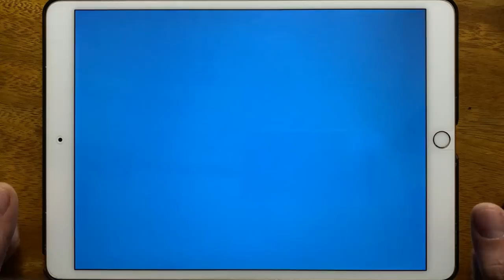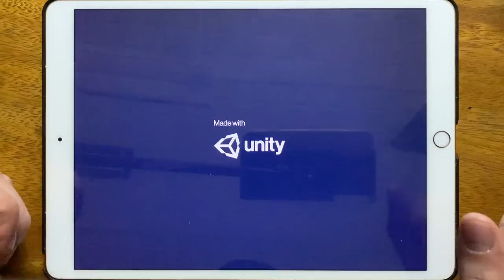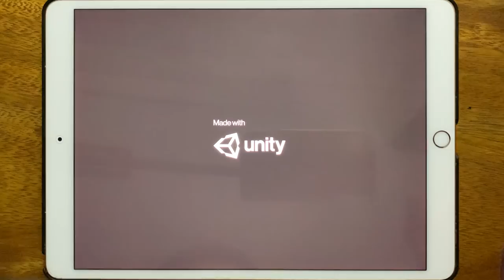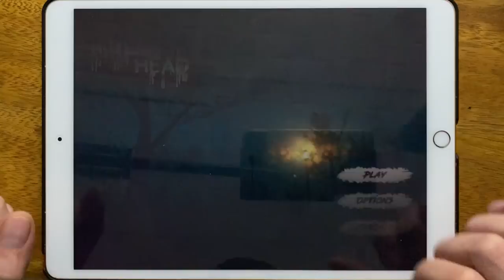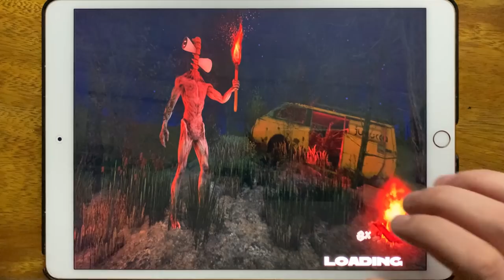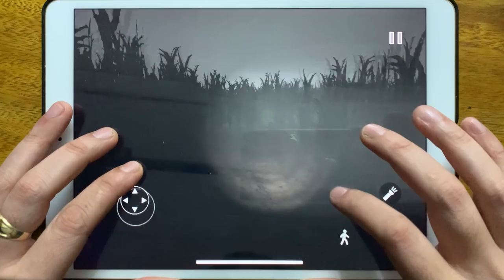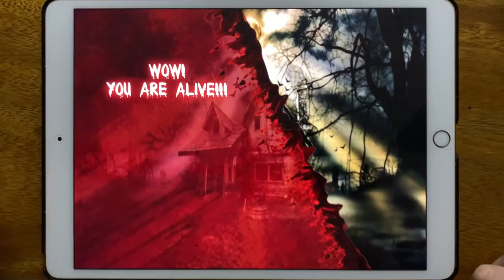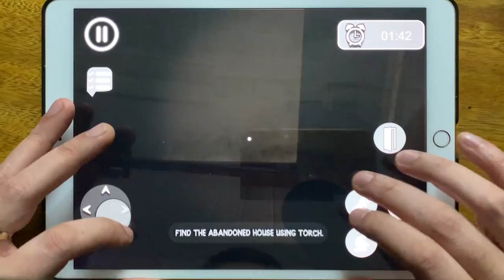Forest Monster, Piggy Siren Head Mod, Siren Head Scary Horror Games, SCP 6789 Siren Head...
Forest Monster, Piggy Siren Head Mod, Siren Head Scary Horror Games, SCP 6789 Siren Head, New Siren Head Horror Forests, Siren Head Field, Siren Head Horror House Games, The Horror Phobia in Forest